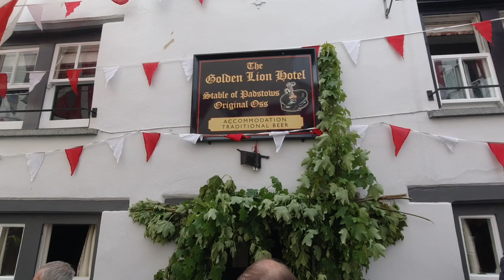🇬🇧Step back in time with Padstow's May Day 'Obby 'Oss Festival: History, Traditions, and Festivities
🇬🇧Join me for an inside look at Padstow's May Day 'Obby 'Oss Festival, a vibrant Cornish celebration steeped in history and one of England's oldest and most unique traditions! This spectacular event in Cornwall celebrates the arrival of spring with music, dance, and centuries-old rituals. Discover the story behind the 'Obby 'Oss, see the colourful decorations, and feel the energy of this beloved Cornish festival. Perfect for anyone interested in folklore, culture, and unique festivities!